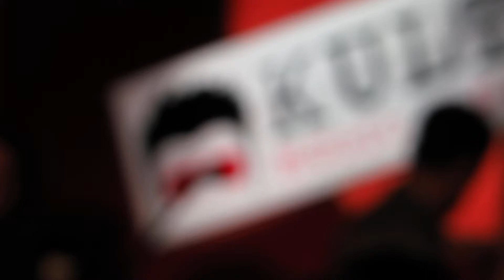Улица Курзу - Рыба-меч